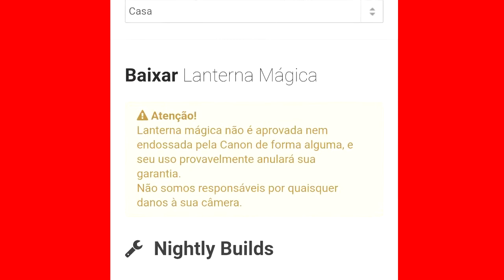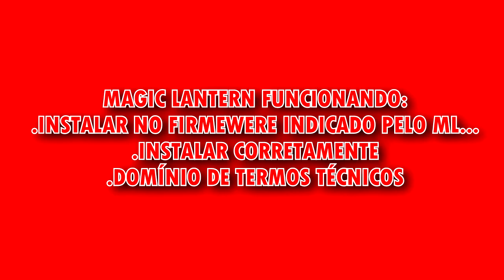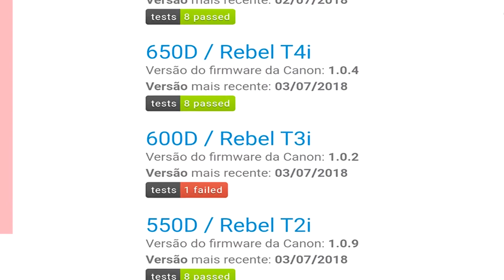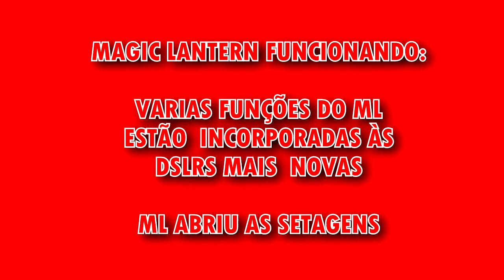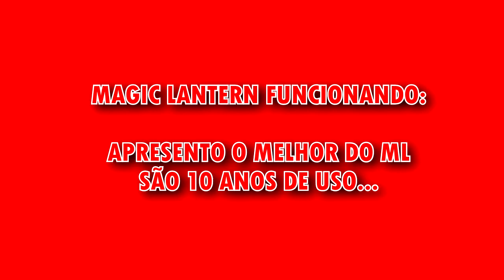Review Magic Lantern 2020, porquê utilizo há 10anos?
Comprei minha Canon eos  t3i em 2010, a decisão se deu por eu poder instalar o Magic Lantern, era a opção  mais viável na época. Eu queria produzir vídeos, sem precisar vender o rim, diante dos preços das filmadoras Sony, Panasonic. 10 anos se passaram e contínuo usando, o hack que o pessoal do Magic Lantern fez inspirou, e até provocou a Canon a fazer câmeras com mais setagens. Nesse primeiro vídeo, o contexto do porquê uso o ML.